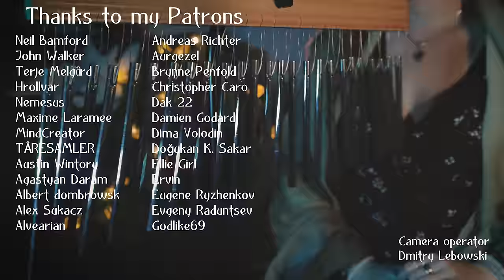Ori and the Blind Forest - Main Theme (Gingertail Cover)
Original by Gareth Coker ^^

Ребят, простите, на Яндекс выкладывать пока не могу

♬SUPPORT ▹
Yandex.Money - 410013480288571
BTC - bc1qkqpfkqq3zxg7ydn0tv5slgvfhvgg4dh5uxru2d
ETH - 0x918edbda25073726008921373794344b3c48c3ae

♬MUSIC STORES ▹